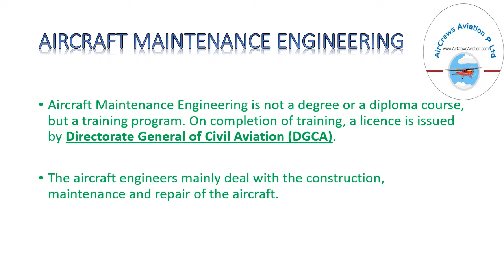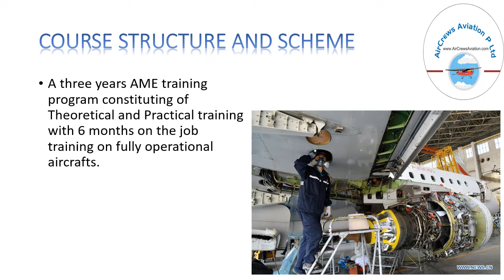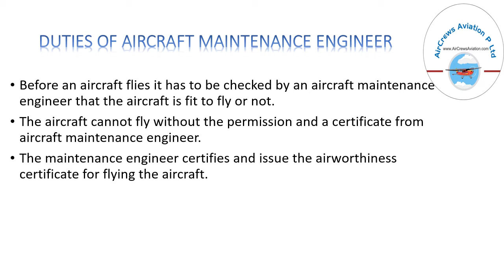How to become an 🛩️ Aircraft Maintenance Engineer AME 👩‍🔧 Manbir Kaur 👮‍♀️AeroSpace Engineer ✈️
How to become an 🛩️ AME 👩‍🔧 in India By Manbir Kaur 👮‍♀️AeroSpace Engineer ✈️ 👩‍🎓👩‍🎓👩‍🎓

Step by Step Learn How to Become an International Airline Pilot  :